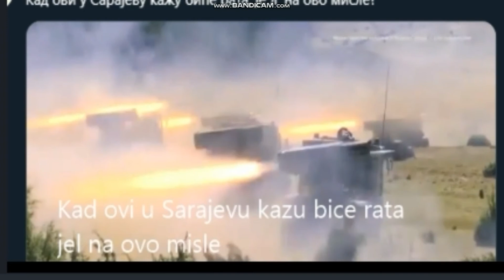Izetbegovic TOME SE suprostaviti svim srestvima takvu nepravdu nam nece napraviti,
KAD KAZETE SVIM SRESTVIMA DO KRAJA
Do kraja do oruzja rata ma sve
sve cemo uradit samo pitanje kad cemo uradit
pitanje kad cemo uradit do zadnjeg cemo branit Bosnu i Hercegovinu.